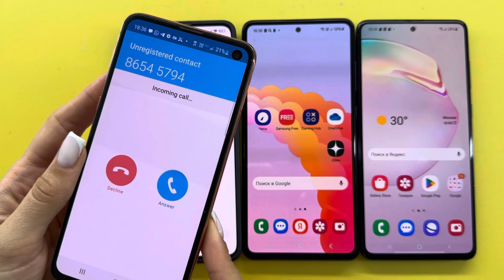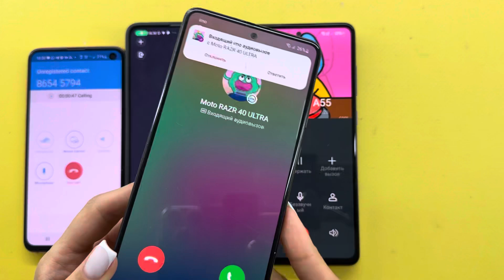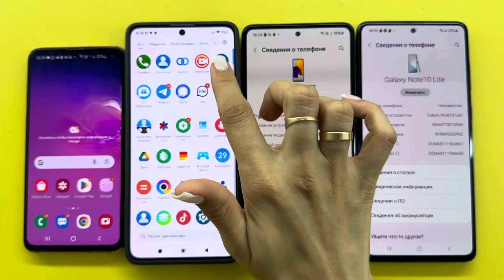SkyPhone,TamTam,IMO,Incoming Call Samsung S10e/Note 10 Life/A72/Poco X6